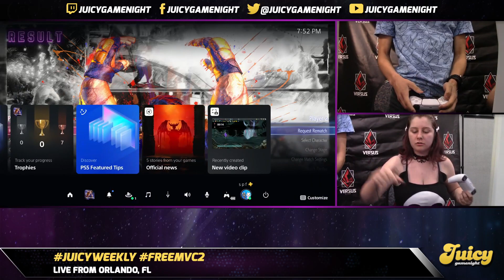Juicy Game Night #48 @ Versus Games - Street Fighter 6!